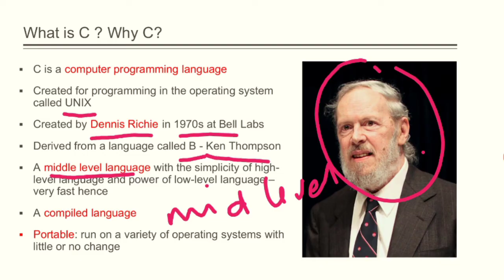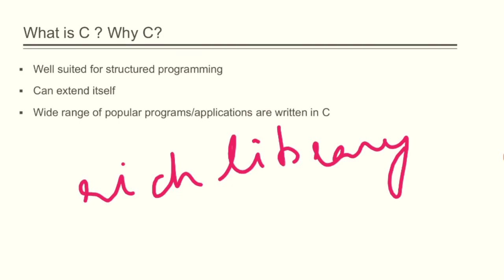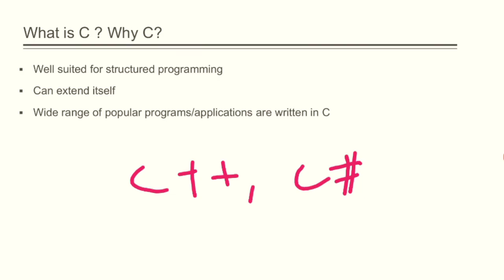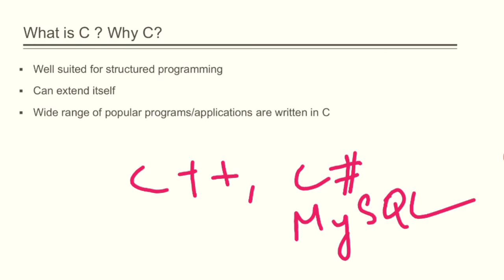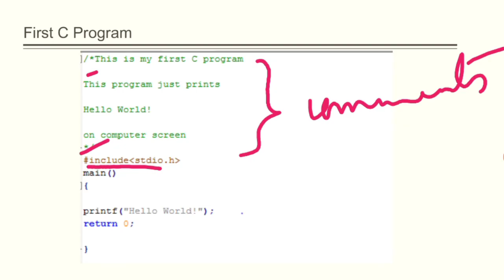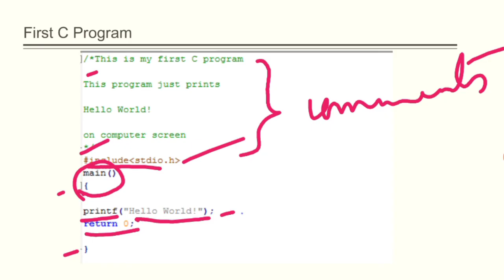Introduction to C programming | What is C | Malayalam tutorial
Introducing the paper Problem solving using C programming.

To watch the complete videos on C programming tutorial watch the playlist